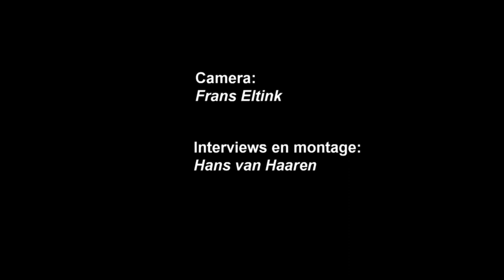Interviews met Peter van de Wiel C95 en Marielle van Alphen Balans